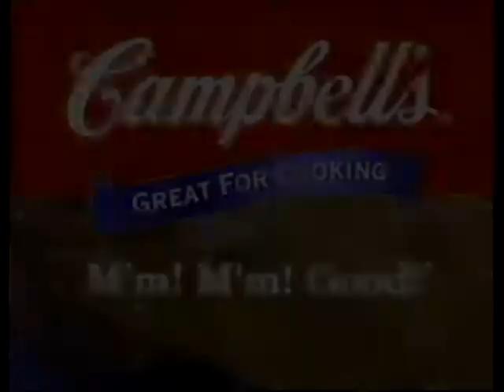Retro ad from 2001 Campbell's Two Step